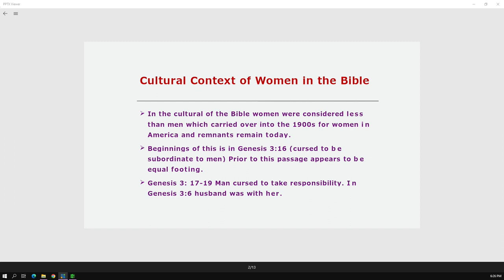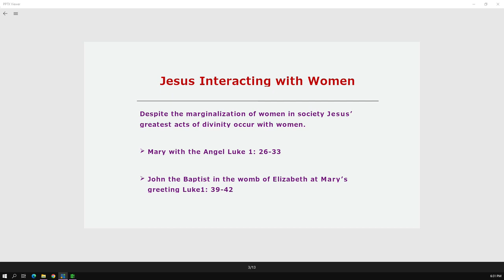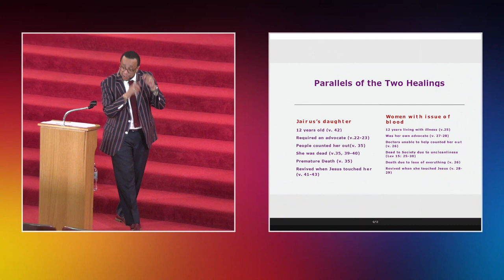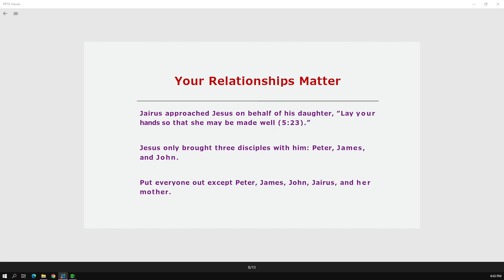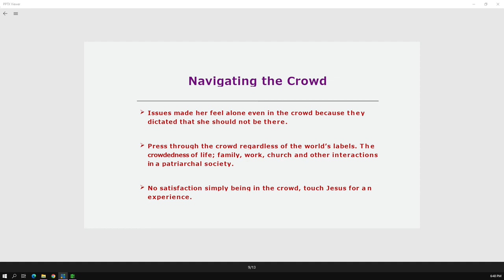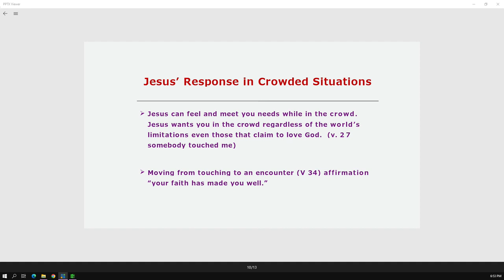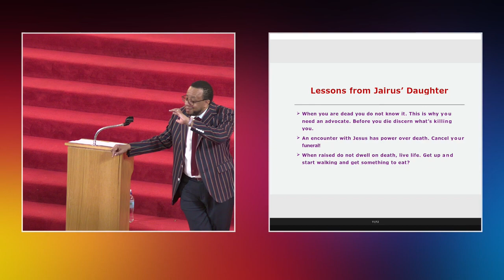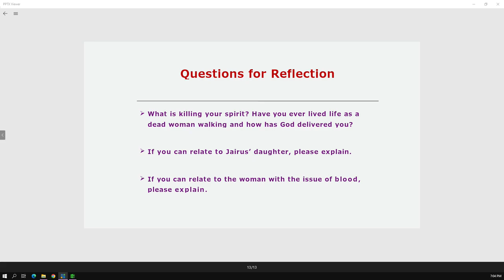Women of Faith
Welcome to Liberty Baptist Church of Chicago